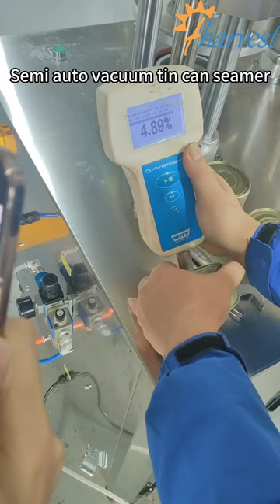Semi automatic canned pet food vacuum tin sealing machine, Manual vacuum metal can